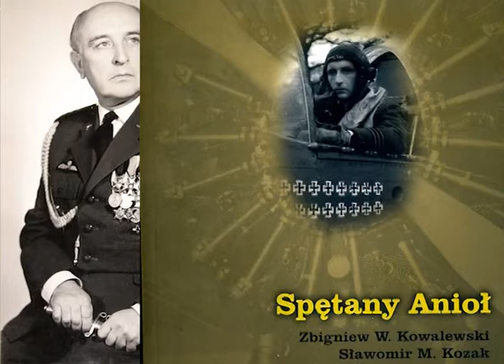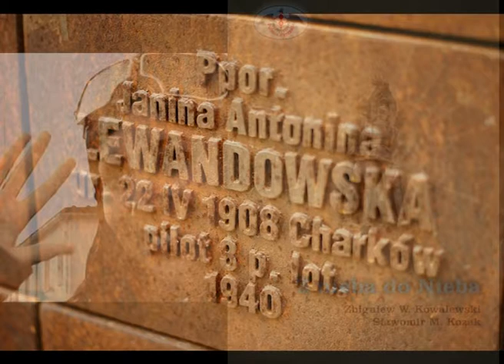NOWA POZYCJA z cyklu POLSKIE SKRZYDŁA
trzecia po monografii Janiny Lewandowskiej i Stanisława Skalskiego pozycja Oficyny Wydawniczej Aurora - "REQUIEM DLA ORŁÓW" to zarazem film i książka w jednym opakowaniu. Jest to relacja z wydobycia szczątków załogi bombowca RAF Avro Lancaster z polskiego dywizjonu bombowego 300 Ziemi Mazowieckiej. Historia siedmiu lotników z różnych zakątków świata współpracujących w siedmiu lotach bojowych wewnątrz jednego samolotu jest tyleż fascynująca, ile tragiczna. To prawdziwy dowód na to, jak mogą zaprzyjaźnić się ludzie różnej wiary i poglądów zjednoczeni wspólnym celem, na śmierć i życie. Po uroczystej mszy w Katedrze, eksploratorzy wraku z grupy historycznej ARG 45, pochowali ich w Bredzie na polskim cmentarzu wojskowym wraz z żołnierzami generała Stanisława Maczka. Na pogrzeb w 2003 roku przybyły delegacje wojskowe i rządowe z całej Europy.